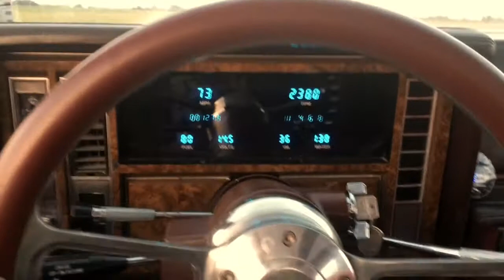LS powered Buick Regal on the highway..